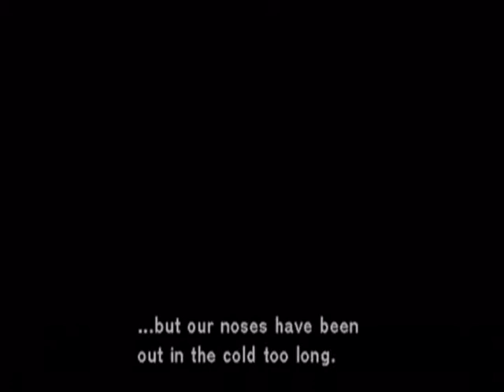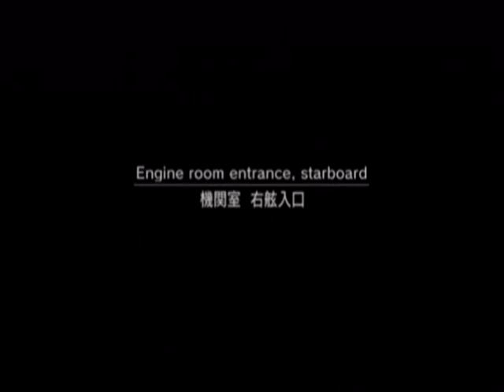Sons One Sitting Challenge! Metal Gear Solid 2! Pt. 1!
HO HOOOOO BOYYYY. You guys. Tom Sea's favorite game in one of his favorite franchises! Can they do it in JUST ONE SITTING!? You know they can! Get ready for sneaking, snacking, and sexy slither-y solid-y Snakes!